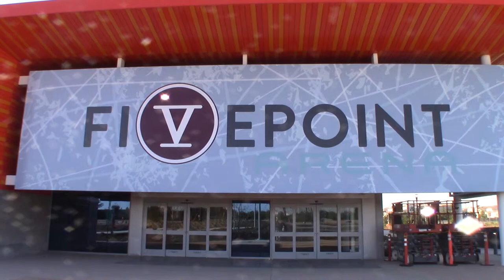20190223 Panther Dan